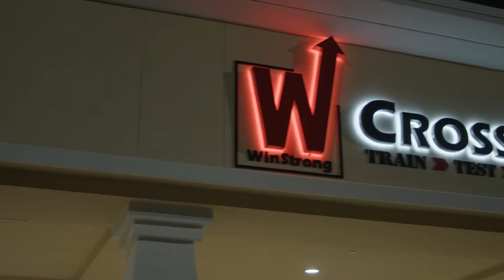WinStrong CrossFit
Client: WinStrong CrossFit

Objective: WinStrong provides the leading CrossFit in Windermere/Winter Garden community. They raise the bar for semi-private and private coaching to deliver its clients a better, safer, and more personal experience. Their clients come from every walk of life, yet all have the same goal; to achieve personal greatness and be part of an amazing like-minded community. We leveraged the success stories of the members and team to make a compelling and emotive video that resonates with others and helps build the WinStrong CrossFit brand.

Digital Brew is a creative agency located in Orlando, Florida. Specializing in video production and animation, the Brewmasters are committed to handcrafted content brewed just for you.